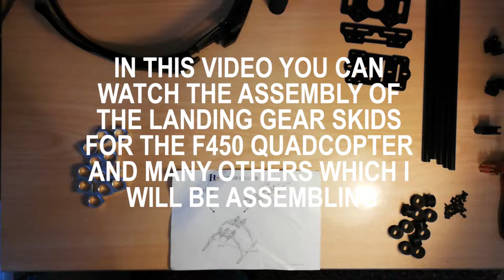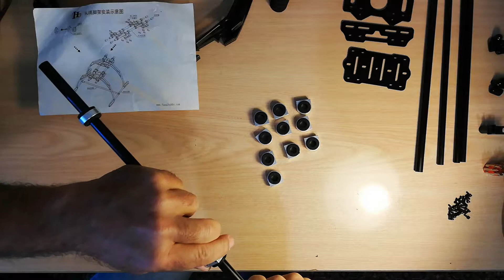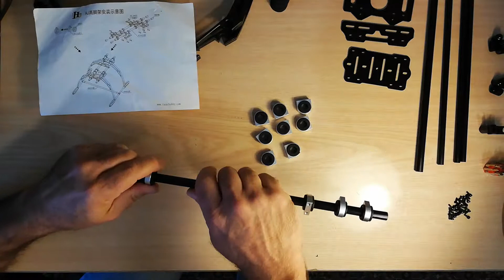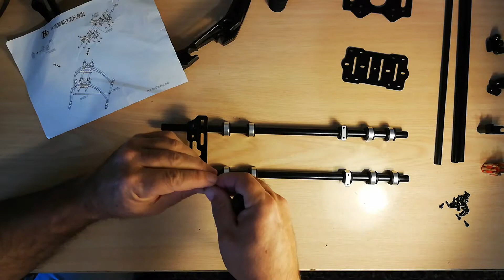QUADCOPTER LANDING LEG SKIDS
In this video i assemble the landing skids that i will initially use on the F450 drone project.The object here is to hopefully give clearance for installation of the action cam so that the landing legs are not in the picture.